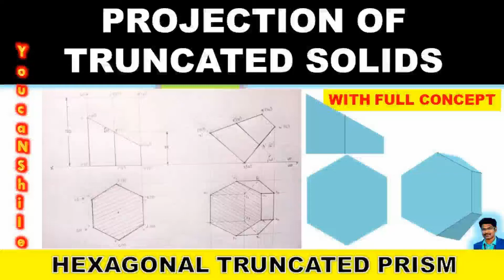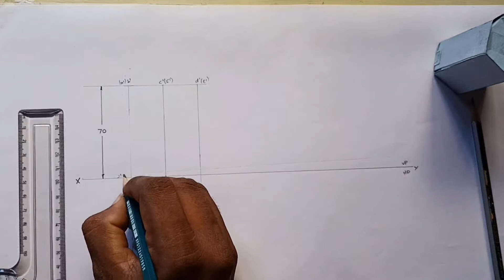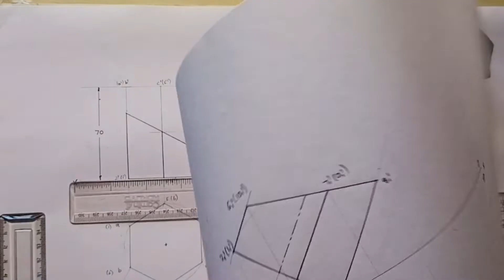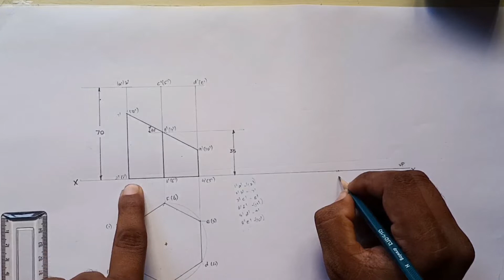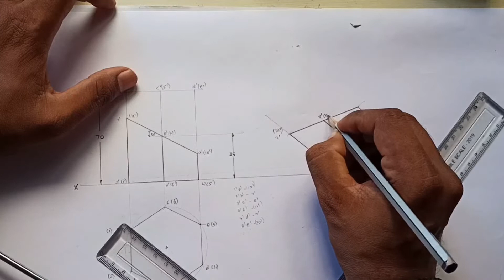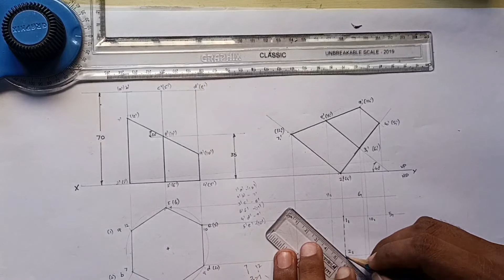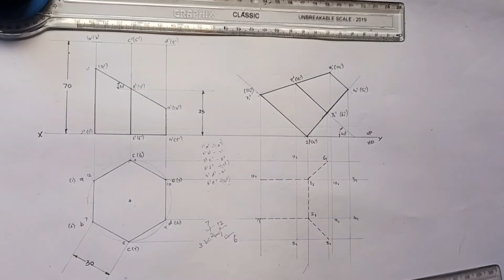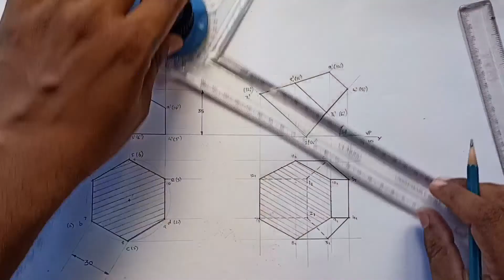Projectionofsolids | P.No 24 | Tamil | Hexagonal Truncated Prism Edge resting | EG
Full concepts of Hexagonal Truncated Prism Edge resting discussed in tamil. sure you can feel the diagram.